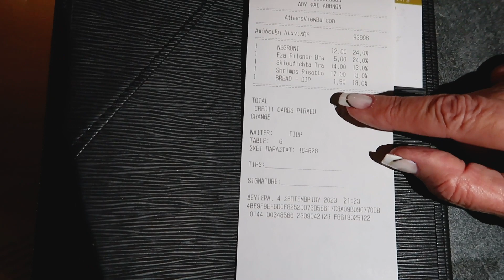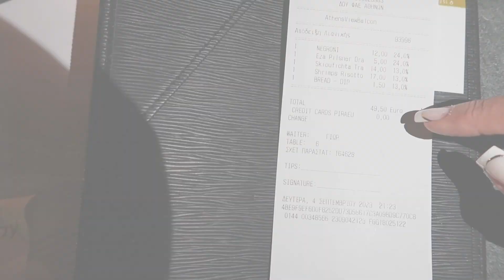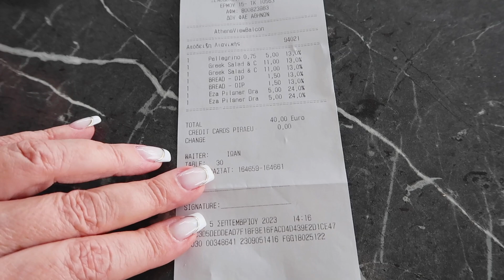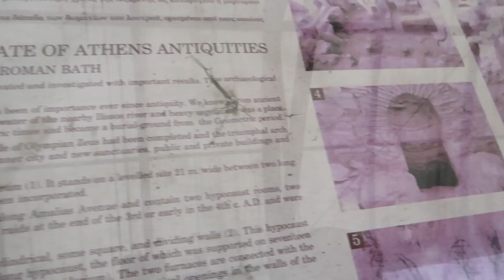NOSSOS DIAS EM ATENAS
♡ Oi amores de Mami!!!

Muito obrigada pelo carinho e por assistir. Seu comentário e joinha é muito importante para mim.